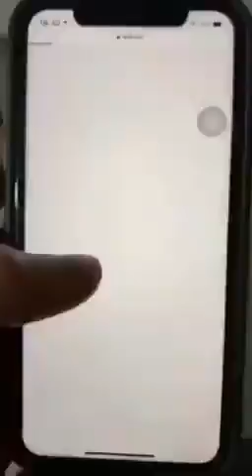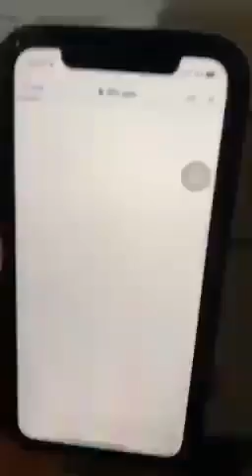Alleged:Pfizer COVID-19 vaccine in Iran's Black-market! به گفته برخی:واکسن فایزر در بازار سیاه ایران